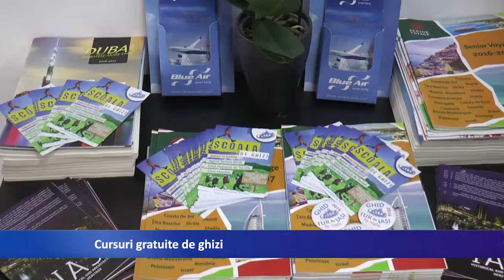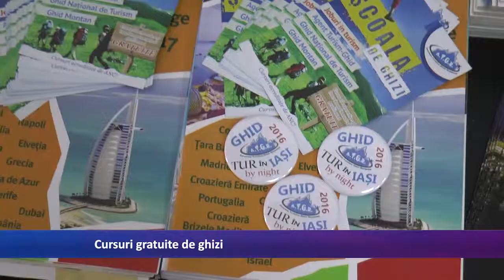Cursuri gratuite de ghizi